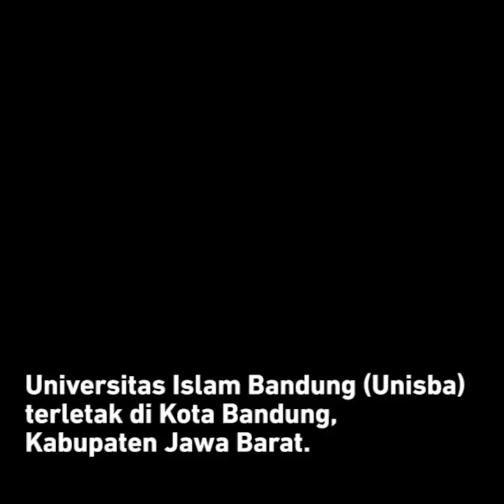Universitas Islam Bandung, Lebih Dikenal dengan Unisba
TRIBUN-VIDEO.COM - Universitas Islam Bandung (Unisba) terletak di Kota Bandung, Kabupaten Jawa Barat.

Ide pendirian Universitas Islam Bandung (Unisba) bermula ketika beberapa ulama dan tokoh Islam di Jawa Barat menggagas untuk mendirian Perguruan Islam Tinggi (PIT) pada tanggal 15 November 1958.

Dikutip dari situs resmi Universitas Islam Bandung (Unisba), beberapa pendiri yang tercantum pada akte pendirian yaitu : Prof. Sjafie Soemardja, dr.H. Chasan Boesoiri, Drs. Achmad Sadali, Oja Somantri, R. Kosasih, R. Sabri Gandanegara, dan Dadang Hermawan.

Pembentukan perguruan tinggi ini mendapat dukungan penuh dari masyarakat Jawa Barat melalui para anggota DPRD-GR Propinsi Jawa Barat.

Kegiatan perkuliahan PIT pertama kali diselenggarakan di Gedung Muslimin, Jalan Palasari, nomor 9, Bandung.

Pada tahun 1967, Perguruan Islam Tinggi (PIT) berubah menjadi Universitas Islam Bandung (Unisba) yang dipimpin oleh Prof. T. M. Soelaeman, M.Sc., EE.

Sejak tahun 1972, seluruh kegiatan universitas diselenggarakan di Jalan Tamansari nomor 1, Bandung, di atas tanah seluas 10.808 m2, yang disediakan Pemerintah Daerah Kotamadya Bandung.

Berbekal swadana dan swadaya masyarakat muslimin, didirikan bangunan-bangunan semi permanen untuk ruang kuliah, kantor, perpustakaan, fasilitas akademik, Masjid Al-Asya’ari Unisba, dan aula serbaguna.

Karena jumlah mahasiswa semakin bertambah dan program akademik semakin banyak pada tahun 1980, dibangun kampus II di Ciburial Dago, lebih kurang 7 km dari kampus di Tamansari.

Kampus II tersebut dibangun pada lahan sumbangan dari H. Amir Machmud yang merupakan Menteri Dalam Negeri pada waktu itu.

Sejak tahun 1987, seluruh kegiatan akademik dan kemahasiswaan dipusatkan kembali di kampus Jalan Tamansari, sedangkan kampus II Ciburial digunakan untuk kegiatan pesantren mahasiswa, pertemuan-pertemuan ilmiah,  penataran, dan pelatihan.

Pada tahun 2007 Yayasan Pendidikan Islam diubah dengan Akte Notaris Dadang Abdul Haris Kosidin, SH., Nomor 07, tertanggal 22 April 2007, menjadi Yayasan Universitas Islam Bandung (Yayasan Unisba).